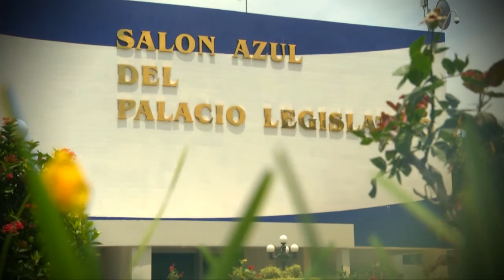Magistrado Sidney Blanco señala que se critica a sala para evitar investigaciones